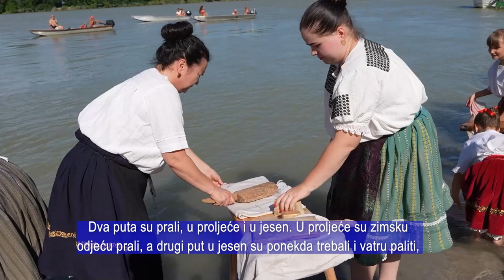HRVATSKI POLA SATA - Horvát félóra 20240712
Dunai mosás népviseletben - régi sokac hagyományt elevenítettek fel a mohácsiak

Több százan gyűltek össze idén is a sokac-révnél, hogy az úgynevezett dunai mosás eseményét megnézzék. A hagyomány szerint a családok együtt mentek mosni, így a hagyományőrző rendezvényen a Sokac-körtől énekelve, táncolva indultak a résztvevők kulturális kavalkádra.

Više stotina ljudi okupilo se i ove godine kod Šokačke skele, da svi pogledaju priredbu Pranje na Dunavu. Po tradiciji, obitelji su zajedno krenuli na pranje, tako i na tradicionalnoj organizaciji od Šokačke čitaonice pjevajući i plešući su krenuli sudionici na folklornu mješavinu.